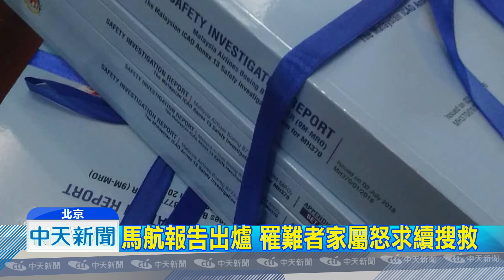20180803中天新聞 馬航報告出爐 罹難者家屬怒求續搜救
失蹤4年多的馬航MH370客機，至今仍下落不明，馬國政府星期一公布1500頁的最終調查報告，依舊無法給個答案，上百名大陸罹難者家屬，與馬航及調查組人員在北京會面，對於結果無法接受，現場舉起標語抗議，要求持續搜救。